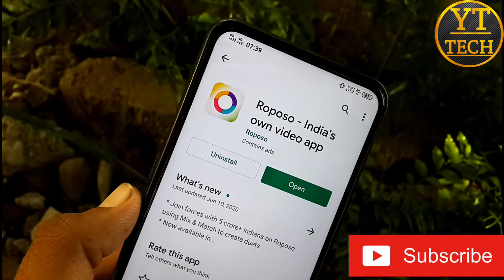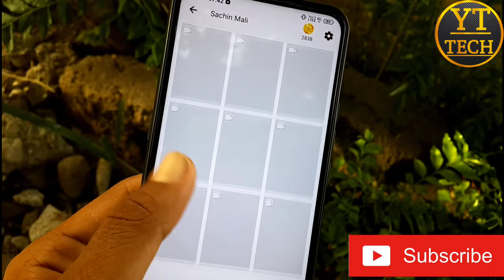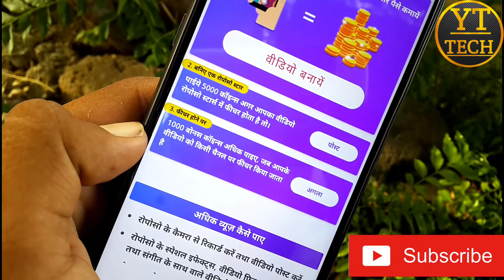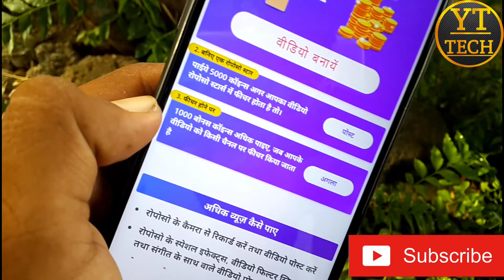How to Earn Money Roposo apps 2020 || Roposo apps se paise kaise kamaye || YT TECH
Your queries -
1.How to Earn Money Roposo apps 2020
2.How to earn money online
3.Video banaakar paise kamaye
4.Roposo app se paise kaise kamaye
5.Roposo apps views and followers

  Hello Friends

                                                 Sucribe कर दो 👈

    My Name Sachin Mali Aaj Ki Video Me Baat kar ne wale hai Roposo apps se paise kaise kamaye